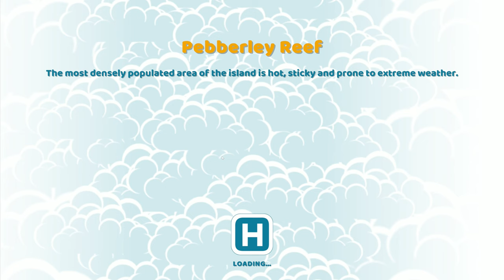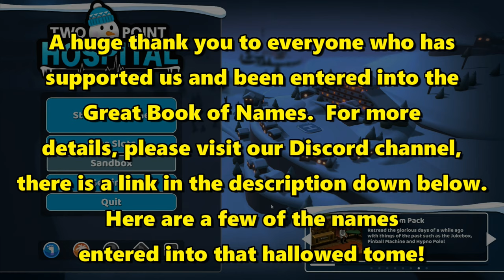Let's Play Two Point Hospital #70: Face Stamping Hydraulics!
There are people with almost no facial expressions at all walking into the hospital, so we're going to stamp some new ones onto them to help them out!